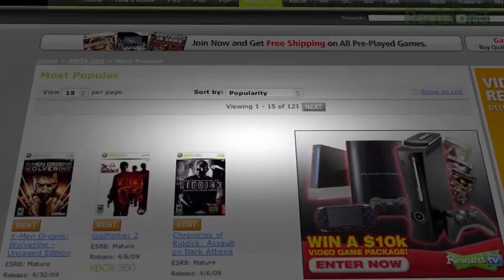Fav Games, Max: The Curse of Brotherhood, and Our Best Video Games of 2013 | BTechVision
2013 had some amazing video games, both on PC and on consoles. But which were the best? John Iadarola counts down his favorite fps's, mobas, and more!

Happy New Year Reality Check fans! Lets celebrate by singing the praises of some of the best science in games in 2013.

Happy New Year!!! NSFW! End of the year blowout! I countdown my favorite top ten games of 2013, along with Tim who is recovering from all his partying in LA.

Hello everyone! I'm Jeremy and in this video of my series "The Jeremy Browe Show", I count down my top 5 favorite video games of 2013 and I give away a ...

Out of Controller: Fav Games, Max: The Curse of Brotherhood, and Our Best Video Games of 2013 Get your 15 day Gamefly trial: ...